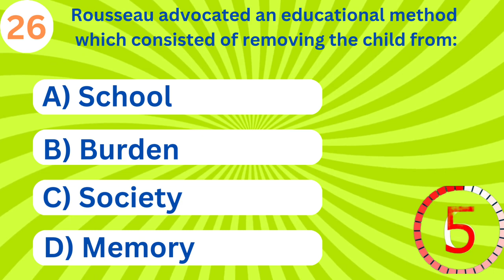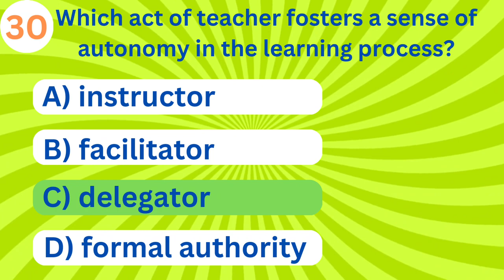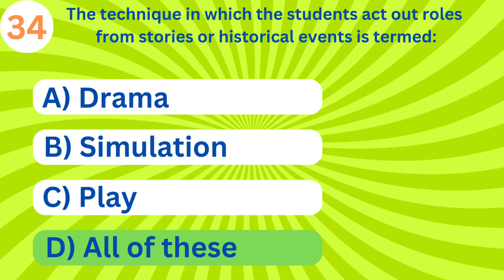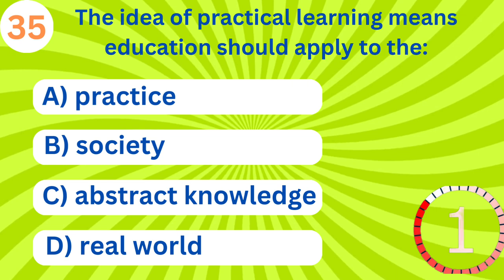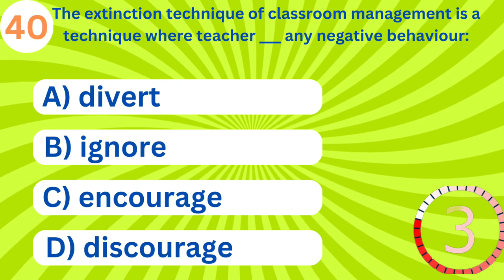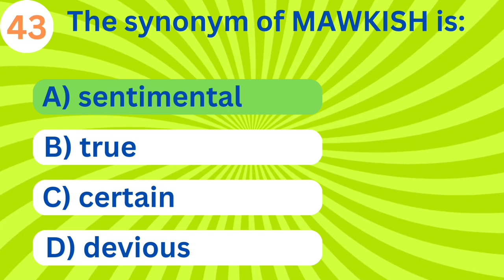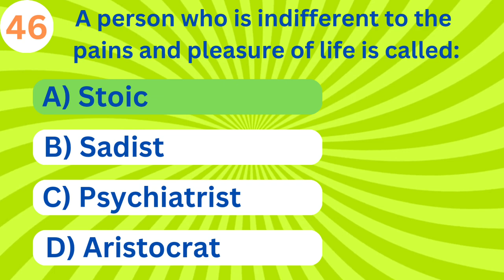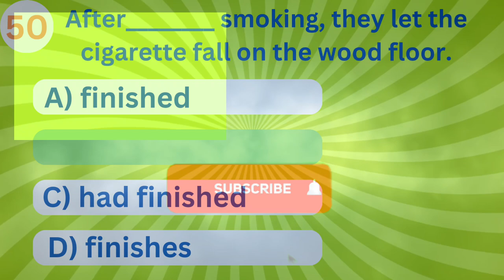EDUCATION LECTURER PAPER | MCQs | SPSC | FPSC | SOLVED | Sac Learning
In this video, I would like to share with you the EDUCATION LECTURER PAPER Multiple-Choice Questions (MCQs) (Part 2 of 2). These MCQs are strongly recommended, as they are frequently repeated in the Written Exams of LECTURER, HEADMASTER, and SS conducted by SPSC, FPSC, PPSC, KPSC, BPSC, & Others.
 I kindly suggest that you take some time to review and familiarize yourself with these MCQs. They may prove to be helpful in your future endeavours. Thank you for your attention and consideration.